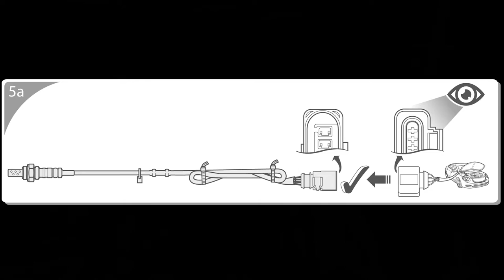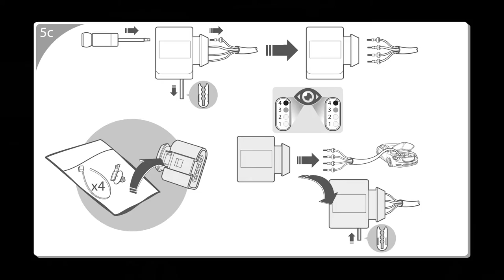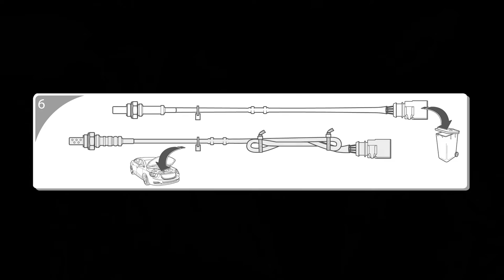NGK Spark Plug Europe | Steckerumbau Lambdasonde by GÖHRUM Fahrzeugteile GmbH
NGK Spark Plug Europe | Steckerumbau Lambdasonde

EIN TEIL DES ERFOLGS:
- Handelstreue
- klare Sortimentspolitik

GÖHRUM Fahrzeugteile GmbH
Ulmenstr. 19
71069 Sindelfingen